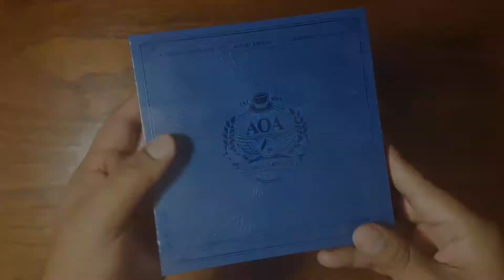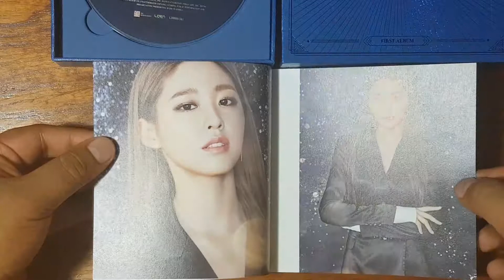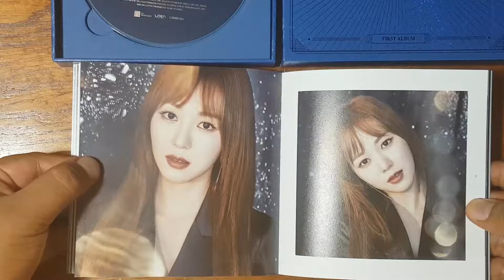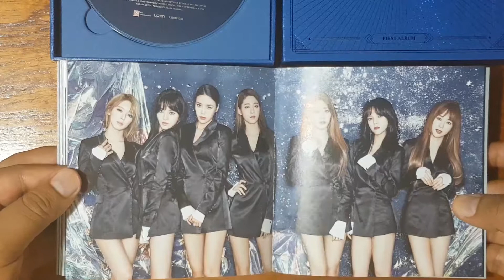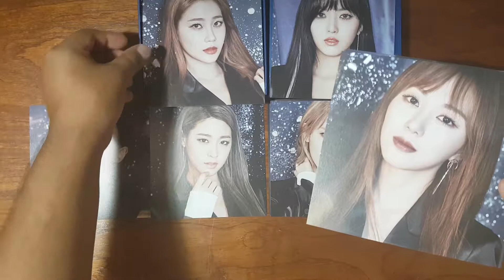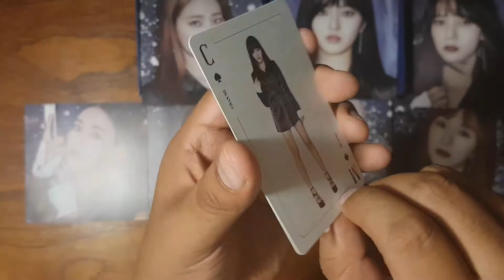[Unboxing] AOA - Angel's Knock (B Version)(1st Album - 2017)[Booklet+Photocard+Postcard]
All music & lyrics by AOA/Loen Entertainment.

AOA Ace of Angels 에이오에이 Vol. 1 - Angel's Knock (B Version)
This edition comes with a 64-page Version B booklet, a random selfie photo card, a random photo card and seven photo postcards.